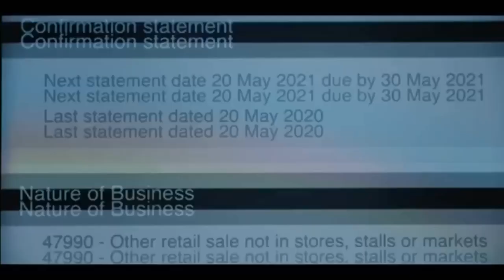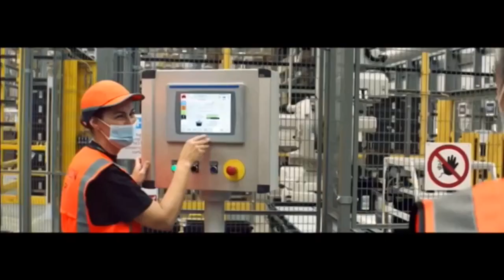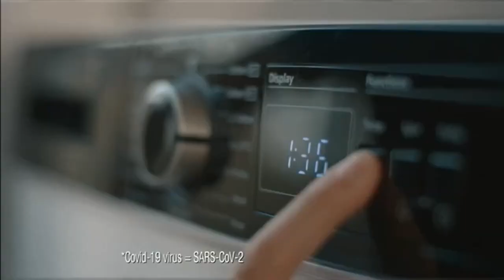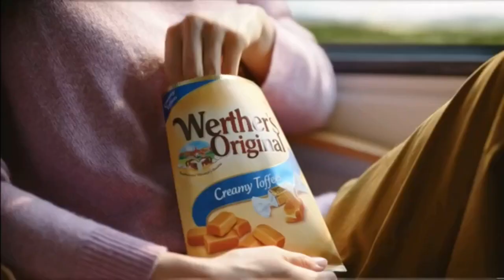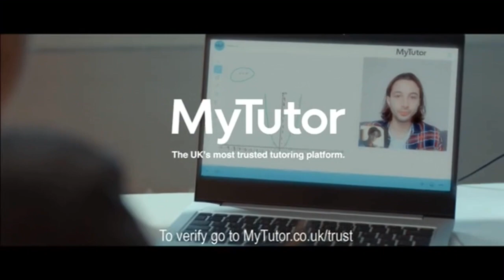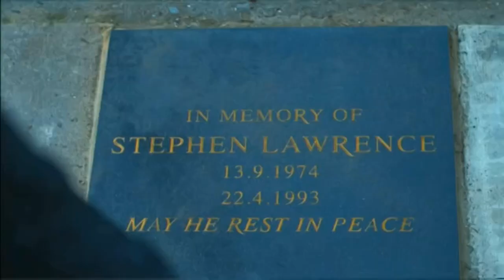ITV2 continuity during an episode that caused EVEN MORE extreme mental pain and stress on myself!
This is during the Bob's Burgers episode Hawk & Chick. I've already explained WHY this episode was so emotionally painful for me to watch when I recorded ITV2 continuity on 20th August 2021 for more information) but needless to say I absolutely hate certain episodes of Bob's Burgers such as Carpe Museum, Late Afternoon in the Garden, Sacred Couch, Glued Where's My Bob, and Poops I Didn't Do It Again. This episode (Hawk & Chick) is no exception. In fact I'd consider it to be worse because they really tried to shove this father daughter bonding dynamic down my throat and at my face by showing and also having a focus on another sort of pair and trying to collerate the two. My god this was pure torture than anything else.

You may be wondering why I'm even bothering watching these episodes and recording them as broadcast on ITV2. I don't know either. I just want to prove a point that yes, I AM giving all these episodes a proper chance. I still hate it.

As such, I will not be giving this video a proper title. I'm the one who had to go through so much torture, I'm the one who recorded this video, I'm the one who edited this video, I'm the one uploading this video to my own YouTube channel, and as such, I can title this video however way I want to title this video, so there's that. Any request to retitle this video will immediately be turned down under any and all circumstances.

For those who want a proper and normal title, here you go: ITV2 Continuity & Advert Breaks - Wednesday 22nd September 2021

P.S. If it's any consolation, ITV2 is about to air my most favourite episode of American Dad in a couple of days, so thankfully I'll be in a much better mood when that happens.